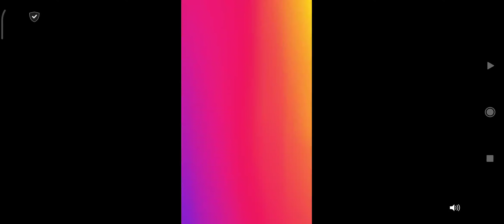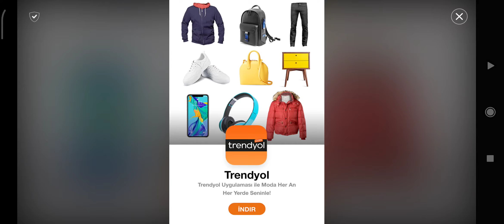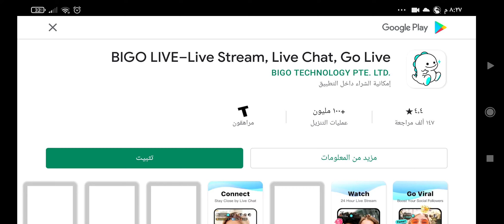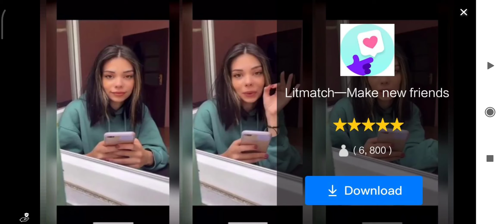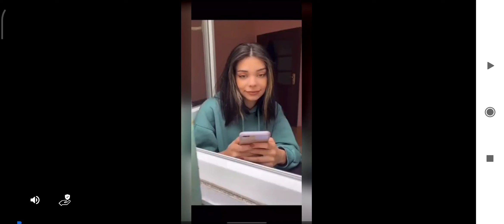تكملة تحدي mk mobile unstoppable jason voorhees